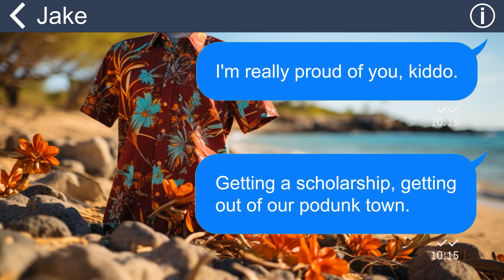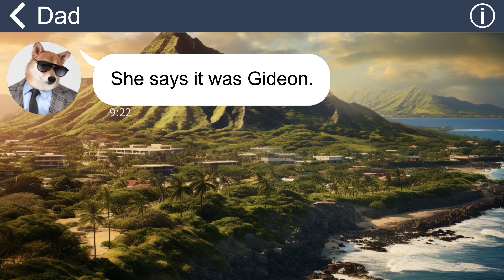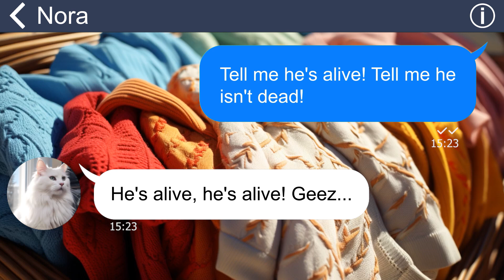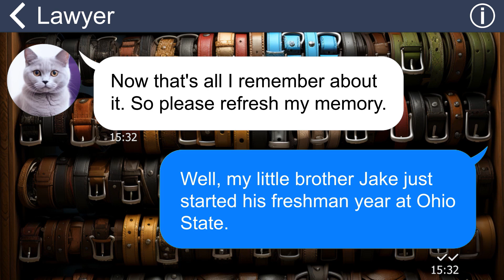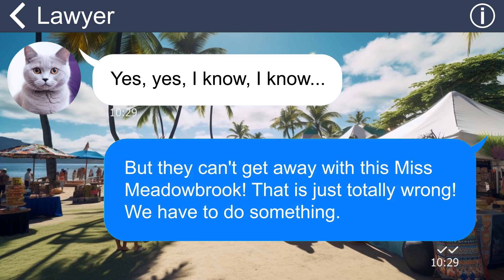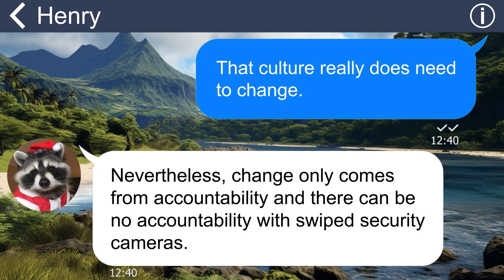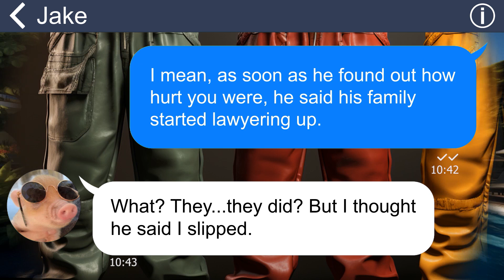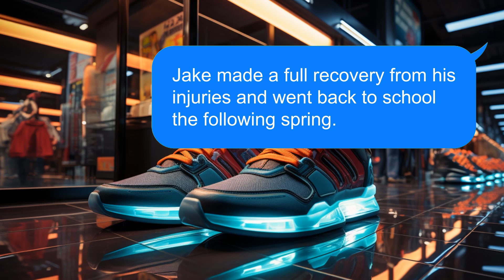[Apple] My brother almost died during a fraternity pledge, was it accidental or intentional?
My younger brother recently started college and joined a frat party. While he was excited, I couldn't shake off my worry and advised him to be cautious. An hour later, I received news that my brother was severely injured with most of his bones broken. Fraternity members claim he fell down the stairs on his own, but is that really the case?